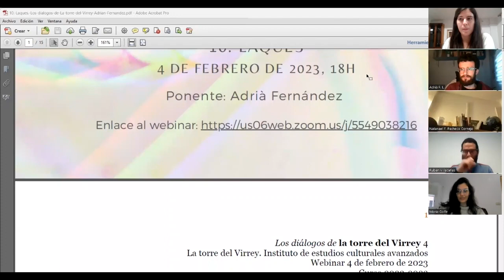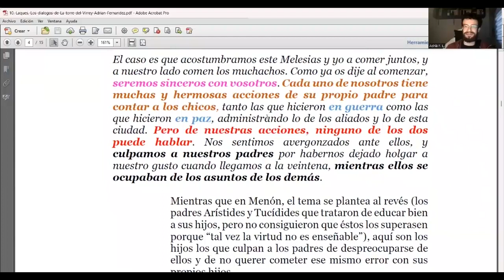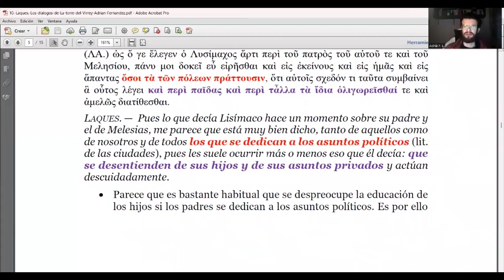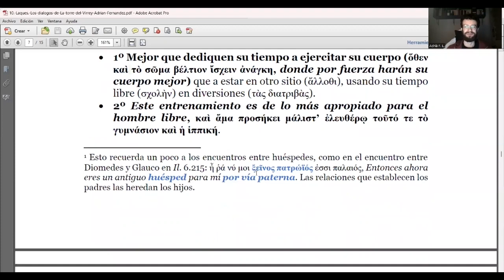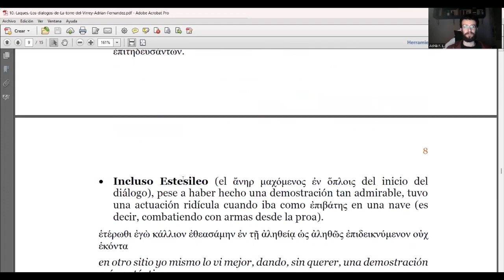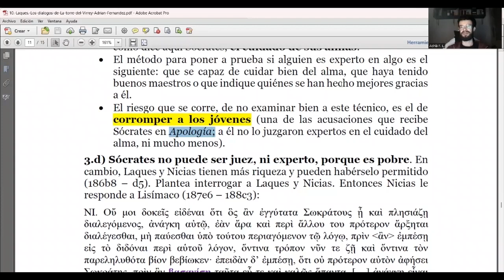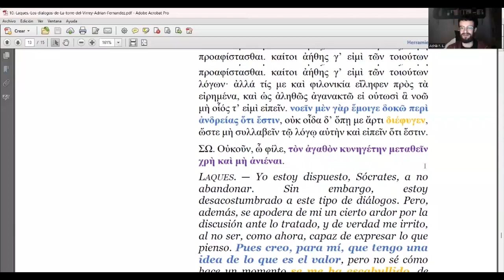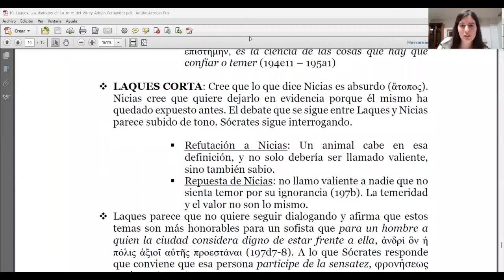Los diálogos de la torre del Virrey 10. Laques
Seminario: Los Diálogos de la torre del Virrey. Diálogos sobre los Diálogos de Platón
Ponente: Adrià Fernández
Fecha de grabación: 4/2/2023 a las 18h.

Edición y diseño: María Golfe y Teresa Lizandra